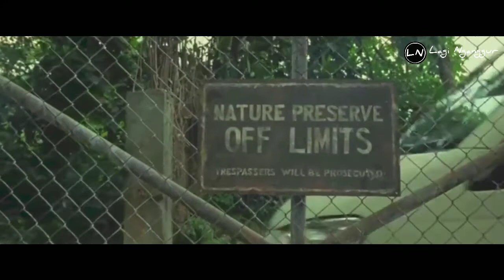PANTAI MISTERIUS, KESINI OTOMATIS TUA DALAM SEKEJAP || alur cerita film old (2021)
Film ini menceritakan tentang sekelompok turis yangvsedang berlibir ke sebuah pantai misterius, dimana siapapun yang berada disana akan cepat menua.

Pantengin terus channel ini untuk dapat update review film lainnya.